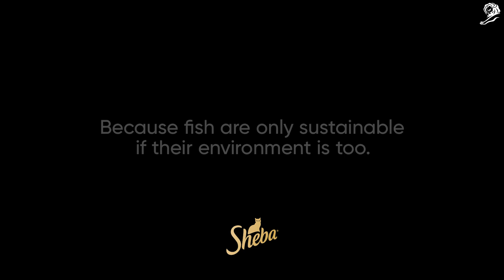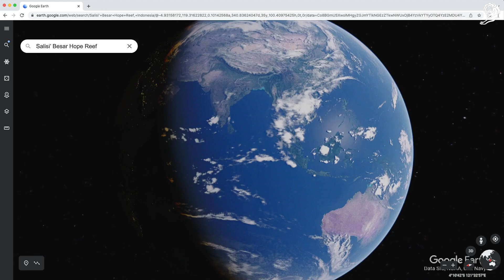GP Direct: HOPE REEF